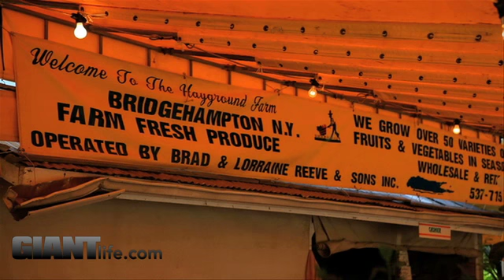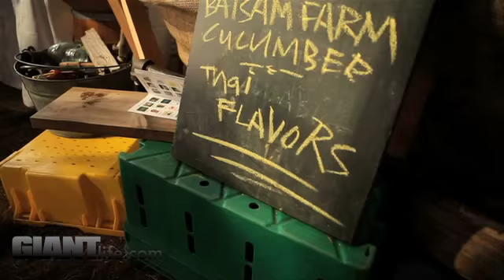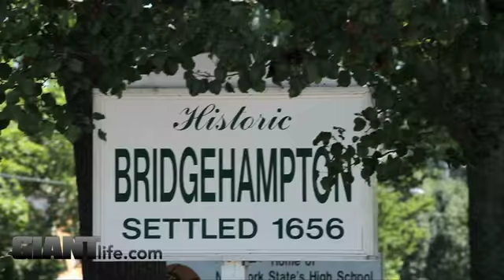GIANT in The Hamptons for BlackAtlas.com